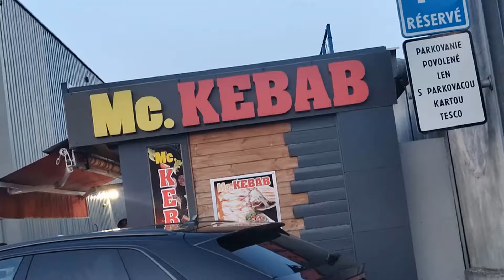MFK Ružomberok vs Trabzonspor 🇸🇰🇹🇷 Vlog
Čaute ľudia dnes som bol na zápase MFK Ružomberok vs Trabzonspor. Vidíme sa pri ďalšom videu. ČUS